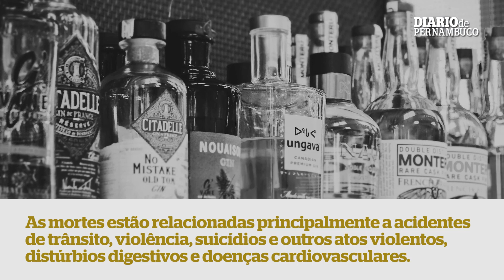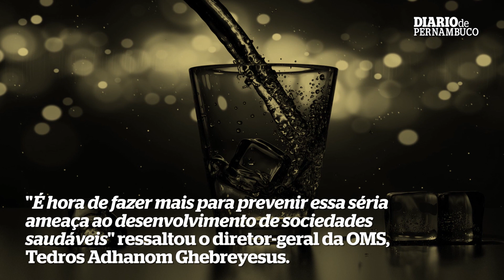Álcool é responsável por uma morte a cada 20 no mundo, diz OMS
No total, o álcool matou cerca de 3 milhões de pessoas no mundo todo em 2016, contra os 3,3 milhões em 2012.